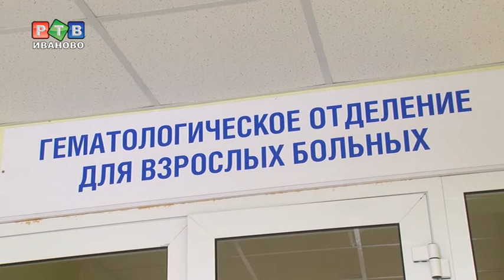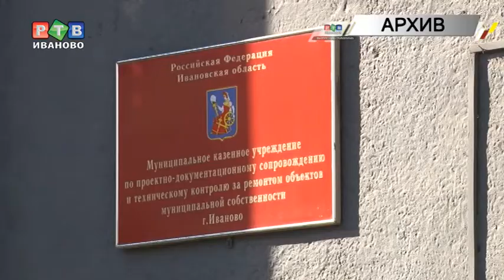25 день без лекарств